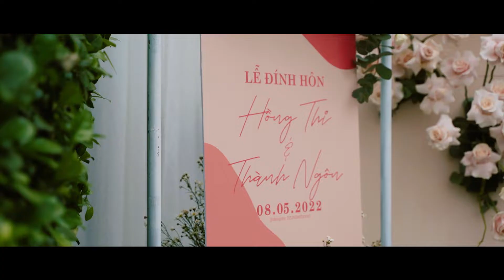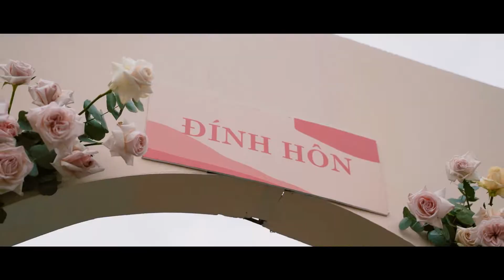NiT FILM | Phóng Sự Cưới | NGÔN & THI / Đính Hôn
𝐍𝐢𝐓 𝐖𝐞𝐝𝐝𝐢𝐧𝐠 | 𝐏𝐡𝐨́𝐧𝐠 𝐒𝐮̛̣ 𝐂𝐮̛𝐨̛́𝐢 ✨ 𝘚𝘪𝘮𝘱𝘭𝘦 𝘣𝘺 𝘚𝘪𝘮𝘱𝘭𝘦 & 𝘙𝘦𝘢𝘥𝘺 𝘵𝘰 𝘚𝘩𝘪𝘯𝘦
🔹 Add 1: 74/4 Cao Văn Ngọc - Tân Phú
🔹 Add 2: 1563 QL22 - Trảng Bàng -Tây Ninh

© Copyright by NiT Wedding - “Do not Reup”